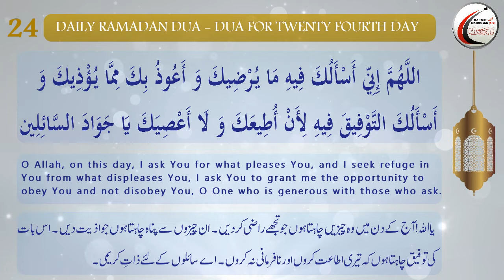Dua for Twenty Fourth Day of Ramadhan_Arabic with English and Urdu Translations